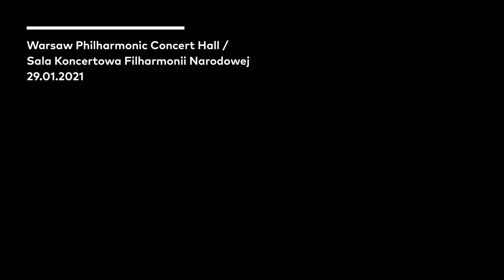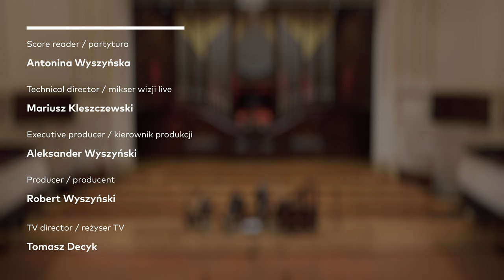J.S. Bach - Jesu, meine Freude, BWV 227 (Warsaw Philharmonic Choir, Bartosz Michałowski)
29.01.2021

Choral Music Online Concert

Warsaw Philharmonic Choir
Bartosz Michałowski – conductor, choir director
Anna Fijałkowska – alto solo
Adam Sławinski – tenor solo
Piotr Stawarski – bass solo
Jakub Pankowiak – positive organ
Maria Wilgos – theorbo
Maciej Łukaszuk – Baroque cello
Anna Bator – double bass

Johann Sebastian Bach - Jesu, meine Freude, BWV 227